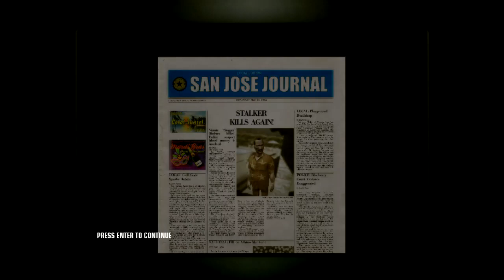Hitman Blood Money game part 5